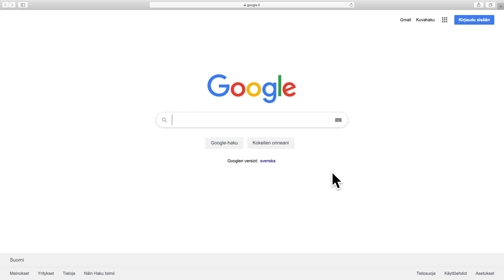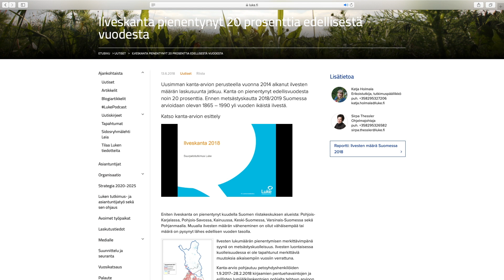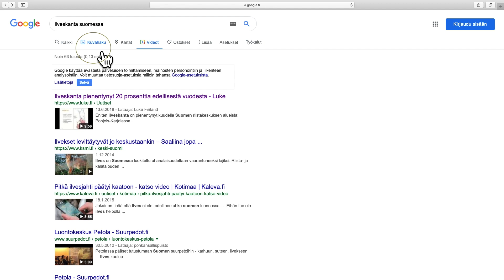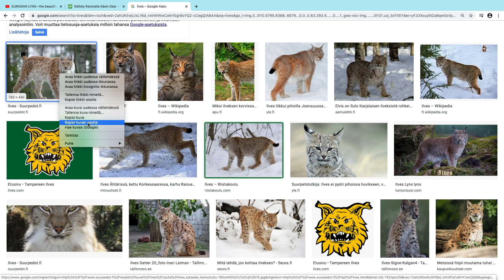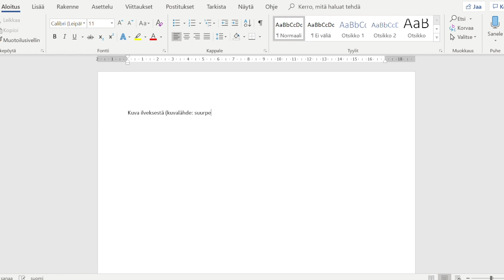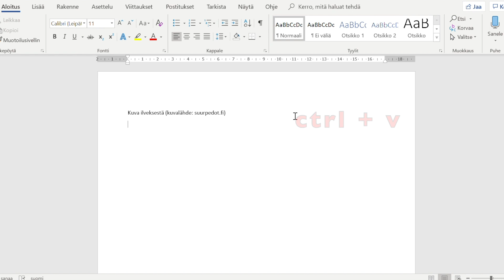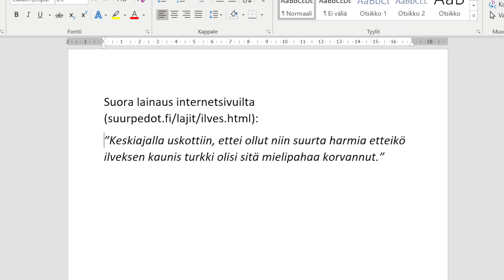Tiedonhaku internetistä: luotettavuus ja tekijänoikeudet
Oppimisvideo tiedonhausta internetissä, jossa huomioidaan tiedon luotettavuutta ja tekijänoikeuksia.